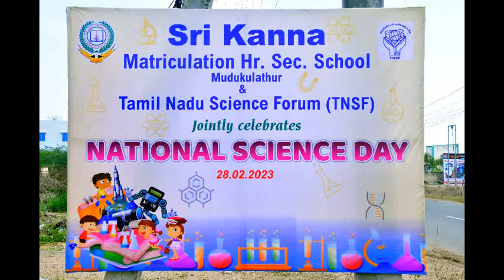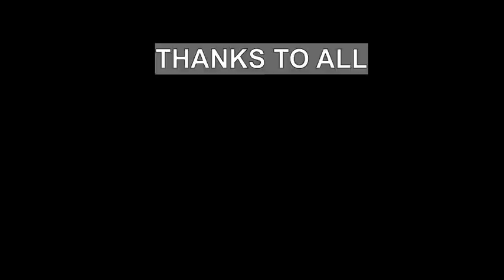NATIONAL SCIENCE DAY 2023, SRI KANNA MATRIC HR SEC SCHOOL, MUDUKULATHUR